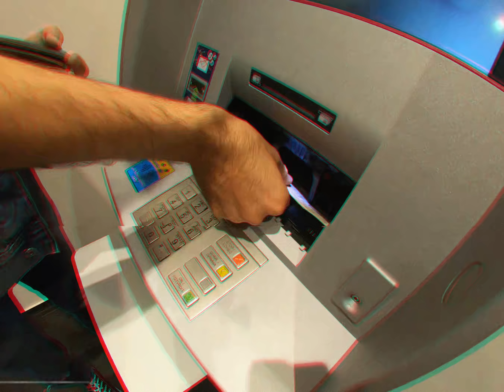Fusion Bomb - Slam Tornado (OFFICIAL MUSIC VIDEO)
Official music video for "Slam Tornado" off our upcoming debut album "Concrete Jungle" which will be released on January 25th 2019 through Iron Shield Records.

Music and lyrics by Fusion Bomb
Thanks to Jérôme Thimmesch for shooting all of the live footage
Editing by Miguel Teixeira Sousa and Scott Kutting

Fusion Bomb are:
Guitar/Vocals - Miguel Teixeira Sousa
Guitar - Luc "Lanthanoid Laser-Dazer" Bohr
Bass - Michel "Nippel" Remy
Drums - Scott Kutting

Lyrics:

A fastidious plague is threatening our nation,
A bulg of posers festers in our midst.
The time has come to extirpate this infection,
Their heads will burst in our slamming pit.

Attention cadets, recruitment has begun.
Our objective: eradicate these runts.
Mission poser holocaust requires skill.
Thrash Metal Militia teaches you the drill.

Throw your fists around you, drag your friend into the pit!
The riff compels us to the slam tornado!
Show no mercy for the weak, tonight we beat them up!
The slam tornado rages on, the whirlwind never stops!

You'd better do your best 'cuz there will be no tomorrow
This night will culminate in a bloodshed
Your appetite for violence has now turned to overload.
The blood of these hypocrites will stain the walls red.

If you hit the floor, you need to get up and thrash some more!
Fusion Bomb is teaching you: NO GLORY WITHOUT GORE!
Jab around your feet, aim for your partner, keep up the speed!
There's one rule to heed, never stop or you will die in this stampede!

The slam tornado rages on forever,
The whirlwind will never stop!

ENTER THE CYCLONE, don't jib the suck, every molecule of you wants to thrash!
NO! Resistance to the vortex, this giant human blender feasts on poser flesh!
Succumb to the maelstorm, in gravitational clutch, no way out no escape NO!
Prepare for the next blow, the only that you crave, your sole purpose in life
Is to dance the slam tornado!